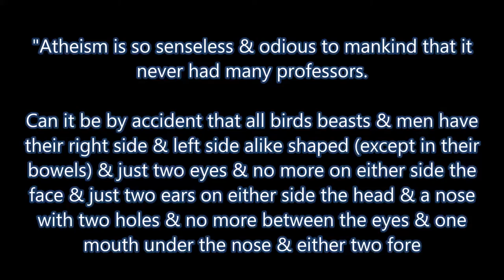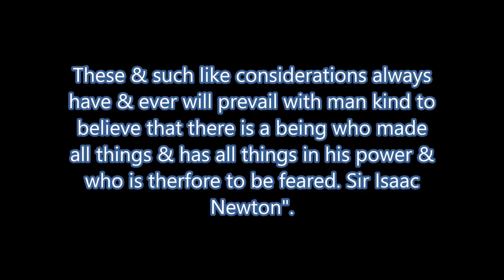Atheism is Myth.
Psalm 14:1 The fool says in his heart, "There is no God."

By Joel and Mohsin Yousaf